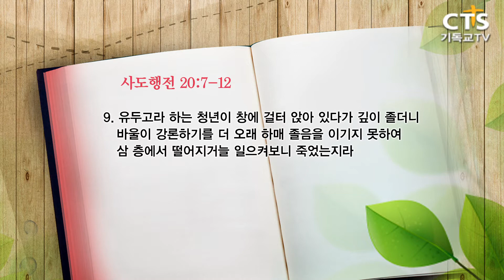[CTS 신앙에세이_170918] 영원한 대안, 예수 그리스도 (조요셉 목사)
170918 신앙에세이

영원한 대안, 예수 그리스도
(사도행전20:7-12)

조요셉 목사 (광주무지개교회)